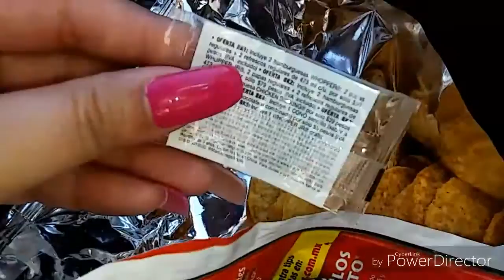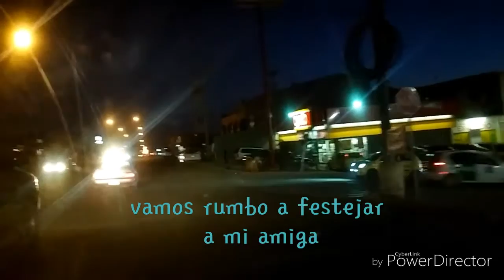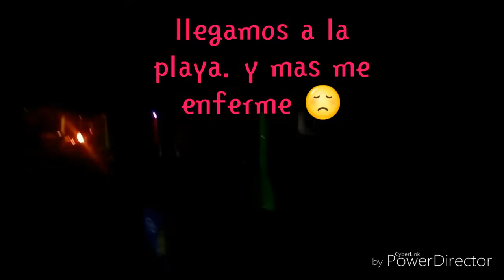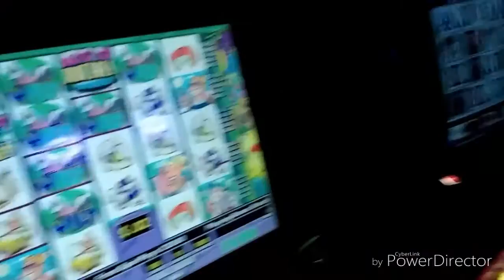vlog #86 casi moria de gripa.